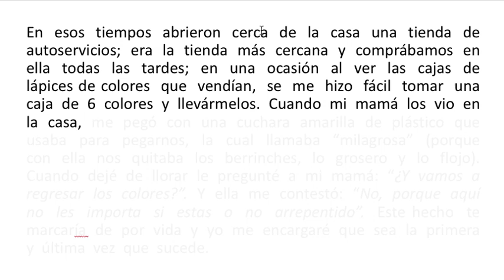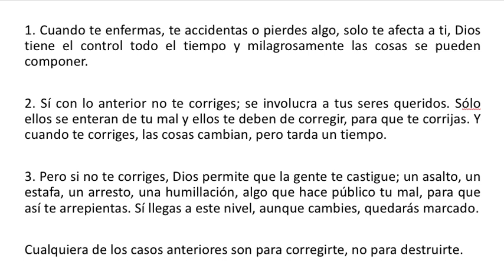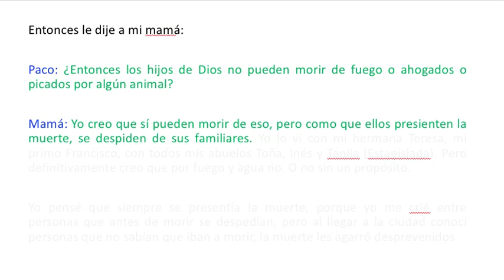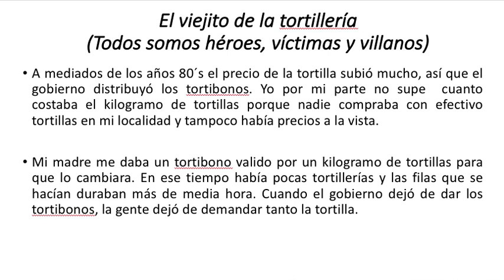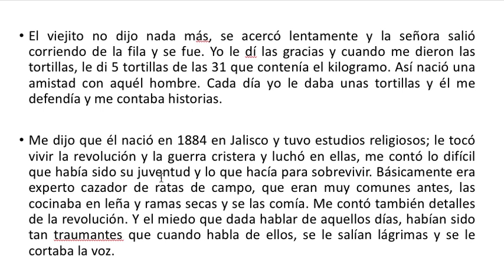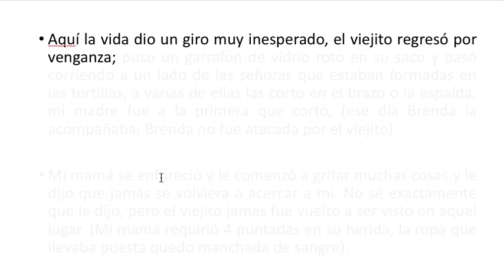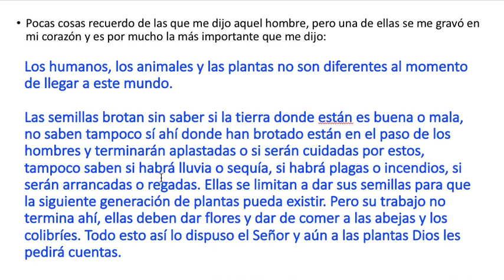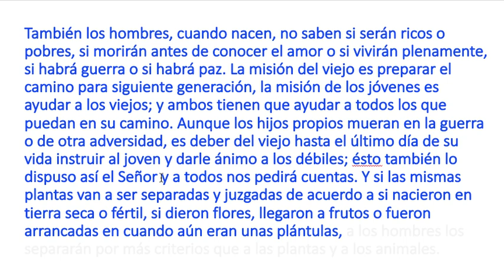Capítulo 1. Sección 5i. Todos somos héroes, víctimas y villanos.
La sección 5 está más enfocada a mostrar el tipo de educación con la que mi madre nos forjó. Algunos problemas de la vida cotidiana y las formas de enfrentarse a ellos, así como las consecuencias de algunas decisiones tomadas.